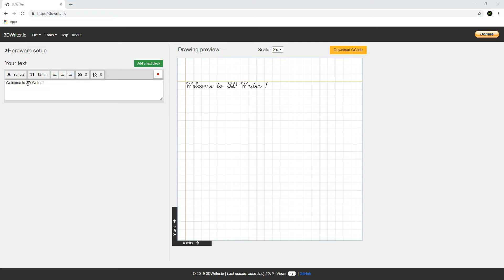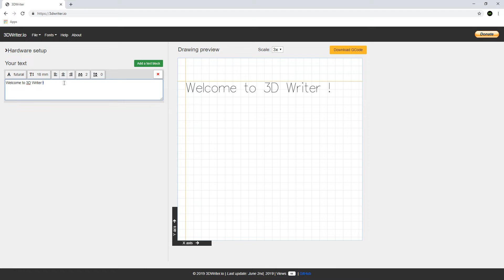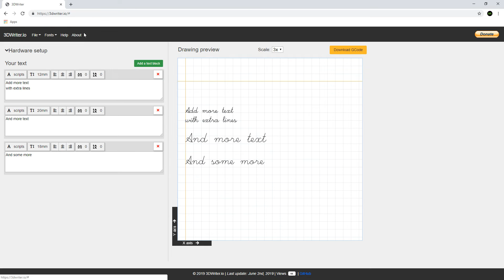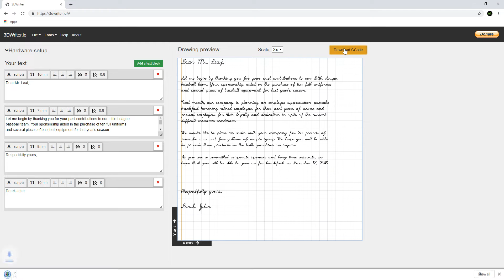3DWriter.io - Easy written text using your 3D Printer and a pen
This is a quick demo of the latest version of 3D Writer.

It's a pet project of mine that's free for all to use.

Create beautiful cursive or block handwritten text just by attaching a pen to your 3D Printer.
Use it to write birthday/xmas cards, wedding invites or letters.

While this new version has a lot more functionality it is a work in progress so check back often for new features.

I decided to move the project to the web so it was easier for peoples to use and easier for me to maintain.

Music
Summertime — Scandinavianz-e
Let's Change The World Together — Artificial
Be The One (feat. Anaïk) — Vendredi